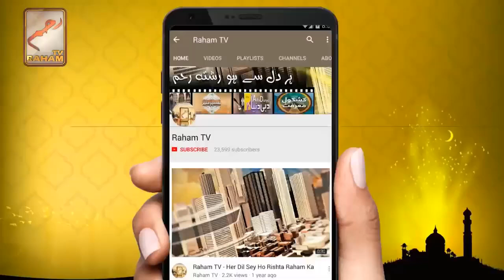Ik am admi ka ur ik allah waly ka Allah per twakal brabar hota ha_RahamTV